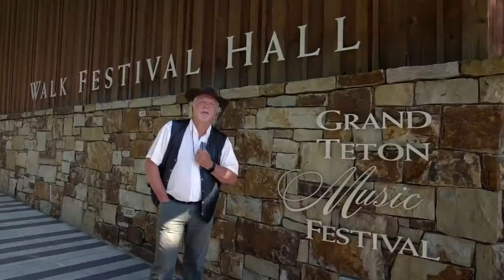GTMF's Music from the Mountains Opening Concert: Wagner, Dvořák & Glière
Join us online for the opening concert of GTMF's Music from the Mountains mini-festival.

Monday, August 17, 2020 | 6 PM MT
Recorded at Walk Festival Hall, Jackson, WY

WAGNER  “Entrance of the Guests” from Tannhäuser
Barbara Butler, trumpet; Charles Geyer, trumpet; Charles Daval, trumpet; Richard Brown, snare drum

DVOŘÁK   Terzetto in C major for Two Violins and Viola, Op. 74
Madeline Adkins, violin; Jennifer Ross, violin; Susan Gulkis Assadi, viola

GLIÈRE  Four Pieces for Horn and Piano, Op. 35 (selections)
Gail Williams, horn; Donald Runnicles, piano